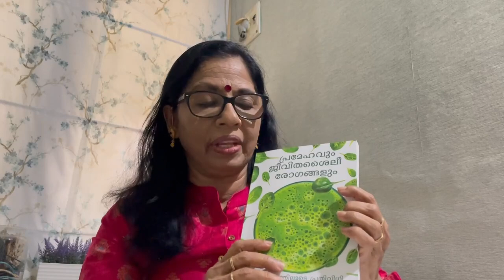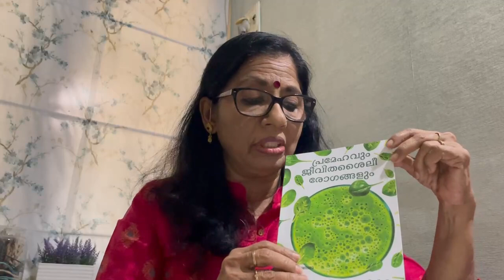ഹോലിസ്റ്റിക് തെറാപ്പിയും എന്റെ പുസ്തകവും